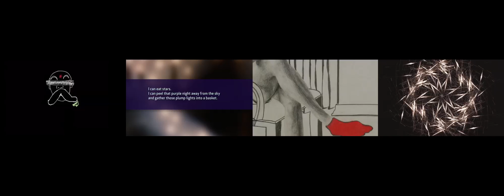VOOREN Productions - Scholastic Art and Writing Awards - Gala Wall Projection